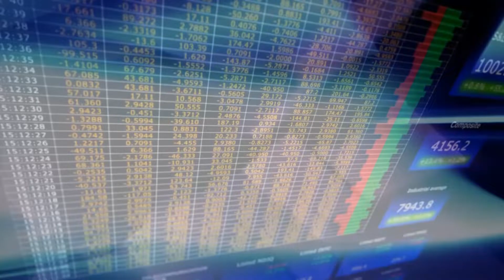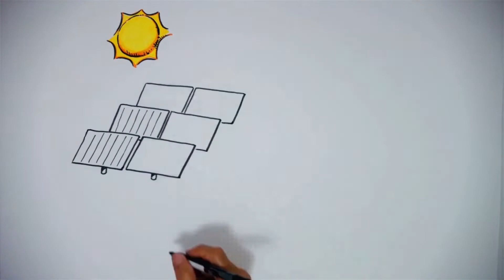ALAGOAS EMPREENDEDOR 11 06 19 BLOCO 02